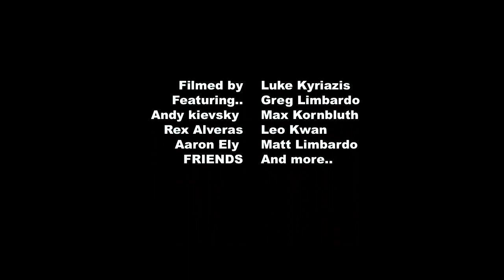At Least Were Happy: Promo 1.